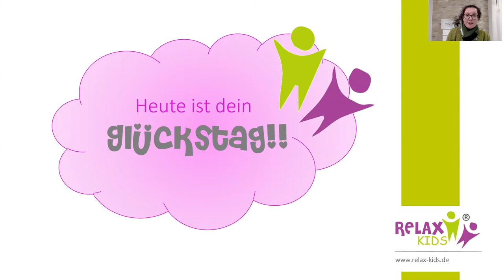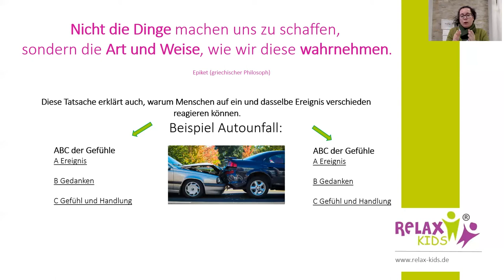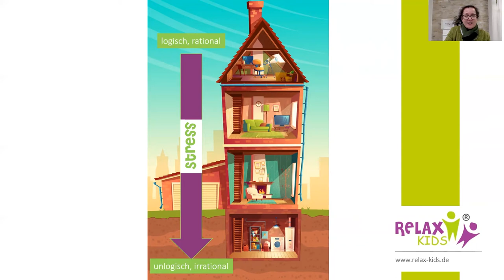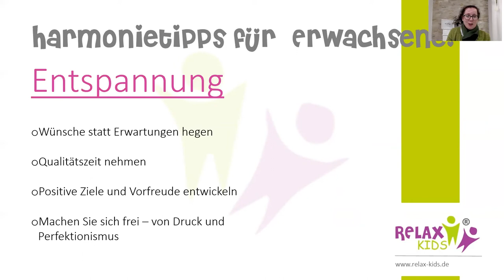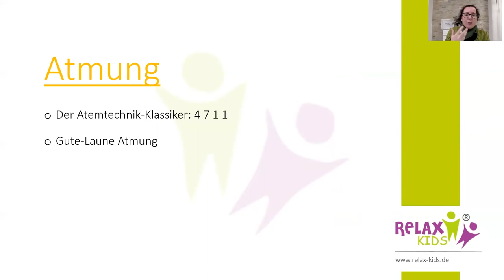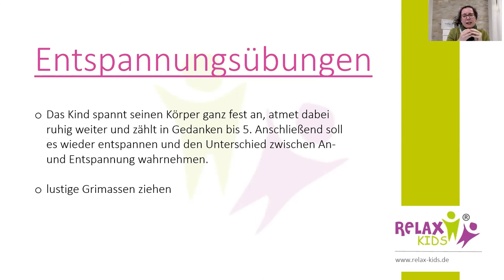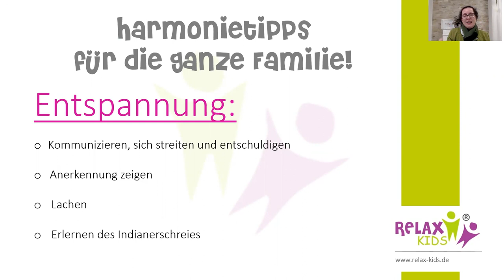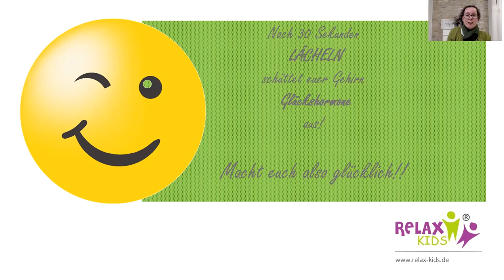Andrea Schmalzl "Energietankstelle für Eltern" - Relax Kids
Als Mama von Schulkindern habe ich ganz schnell gemerkt das die Kinder wie auch die Eltern mit vielen Hindernissen und Hürden im Alltag zu kämpfen haben. Deshalb habe ich meine Begeisterung mit Kindern zu arbeiten zum Beruf gemacht.

Durch meine zahlreichen Ausbildungen unter anderem zum Entspannungs- und Stresspräventionstrainer, Lerncoach, Legasthenie- und Dyskalkulietherapeut, psychologischer Berater sowie Lifecoach konnte ich mir geniales und vorallem ganzheitliches Wissen aneignen, um sowohl bei den Eltern wie auch bei den Kids nicht nur ständig am Problem rumdoktern zu müssen, sondern der Ursache auf den Grund gehen zu können. Denn nur das ist bei der Arbeit mit Kindern wirklich erfolgversprechend.

Mit den RelaxKids® Aus- und Weiterbildungen habe ich deshalb ein Konzept erschaffen, dass Eltern und Lerntherapeuten Strategien und Übungen an die Hand geben, die Kinder zuverlässig von ihren Lernblockaden erlösen und sie ganzheitliche zu fördern, stärken und zu begleiten.

Meine Arbeit in eigener Praxis ist deshalb absolut wertfrei und wir finden die Stärken der Kinder, nutzen ihre vorhandenen Ressourcen, statt ihre schlechten Noten zu bemängeln und die 100. Matheübung ohne Erfolg zu wiederholen. Das ist unser ganzheitlicher Ansatz.